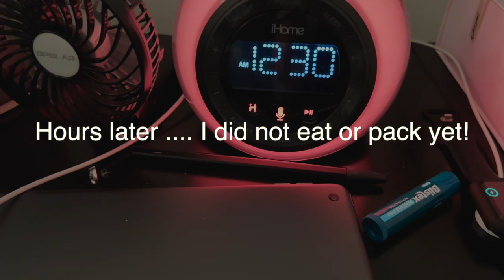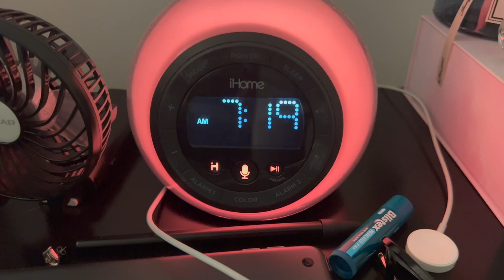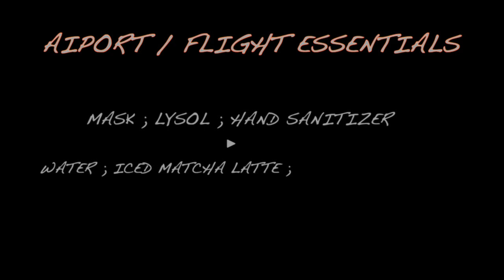GRWM: VACATION EDITION | PACK WITH ME + MORE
I intended to make a full pack and prep with me vlog so you guys can GRWM for vacation! That kind of sort of happened, it was a little difficult for me to record during crunch time! Anywho, enjoy the vlog!